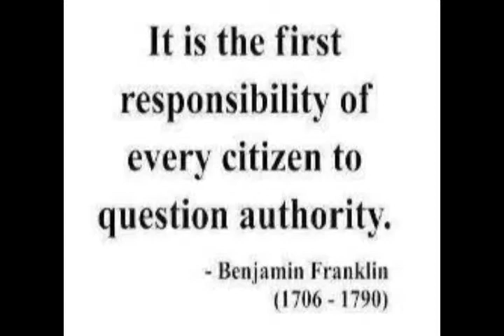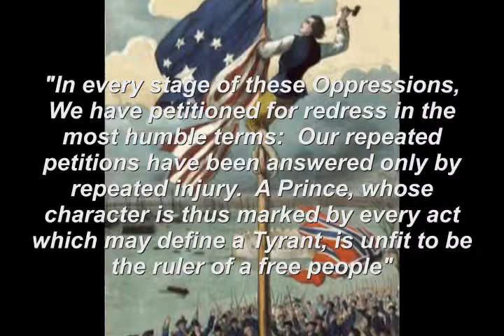Constitution Day Rally at Jomeokee Park 09-28-2013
The Founding Fathers have awakened and they want their Country back! Please join us at the Constitution Day Rally to be held at Jomeokee Park, in Pinnacle, NC on September 28, 2013. To get there, take US 52 to exit 129. The event starts at 10:30 am and ends at 5:00 pm. FREE ADMISSION!!! There will also be food vendors, and you can bring your dog.

Some of the featured guests will be Bill Flynn of The Eagle Radio AM 980, Pudgy Miller of the "Keeping It Real" radio show on K.I.R.P, Jan Morgan, Lt. Gov. for NC Dan Forest, US NAVY SEAL Ben Smith, and many more! You do not want to miss this exciting, fun and historical event! September 28, 2013 fro 10:30 to 5:00 pm. come and join us!